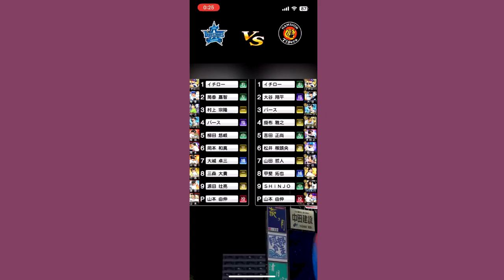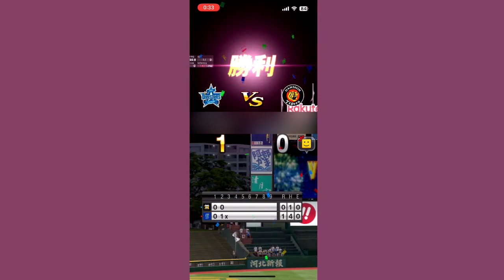【プロスピA】試合してみたPart 65